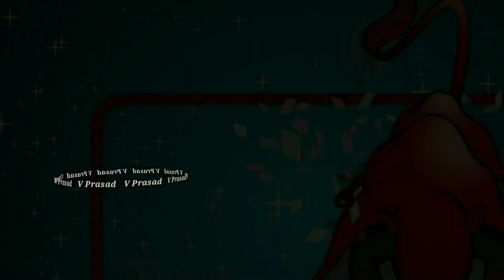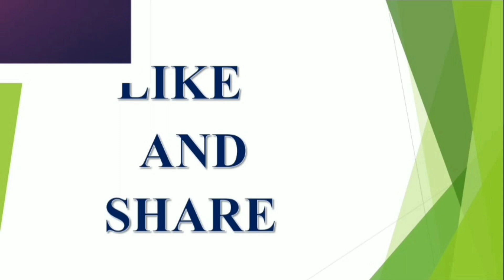2022 July 21 Daily Horoscope | Daily Rasiphalalu | Astrology | Panchangam | V Prasad tips in Telugu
2022 July 21 Daily Horoscope Daily Rasiphalalu Astrology Panchangam V Prasad tips in Telugu

2022 July 21 Daily Horoscope
21/7/2022 Daily Rasiphalalu
Today Astrology
Daily Panchangam
Mesha to Meena dinaphalalu
Dina Phalalu 21/7/2022
V Prasad Health tips in Telugu
astrology,horoscope,daily phalalu on this day,rasiphalalu.Telugu Daily Astrology
Rojuvari Jathakam
Mesha To Meenam Dinaphalalu
Telugu Horoscope

latest 2023,2024,2025 rashi phalalu in Telugu, Finacial problems, Latest